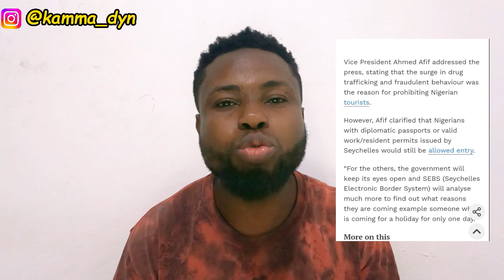🇬🇭🇳🇬SHOCKING: Why NIGERIANS Are BANNED In SEYCHELLES || INNOCENT NIGERIANS SUFFERING || Kamma Dyn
In this video, Nigerians are reportedly banned in Seychelles because of this reason.

ABEKA-LAPAZ TOUR

Part 1 ...

Part 2 ...